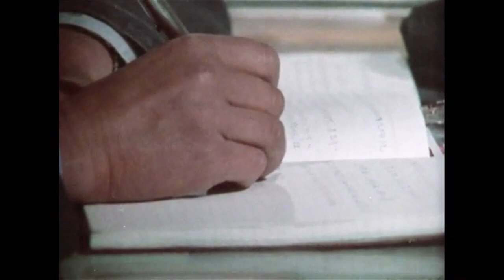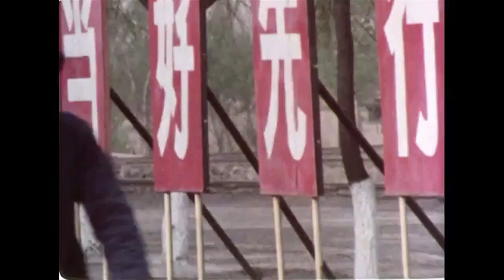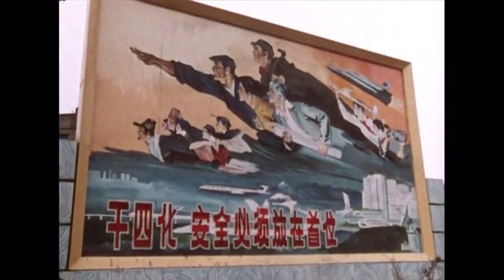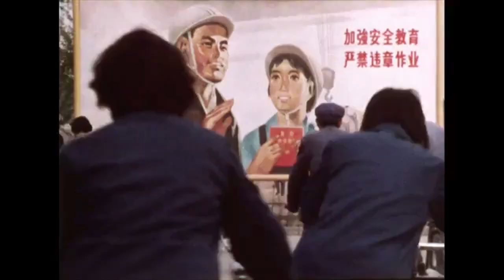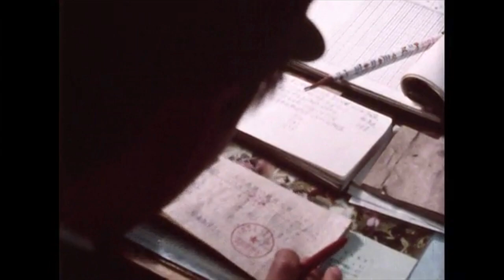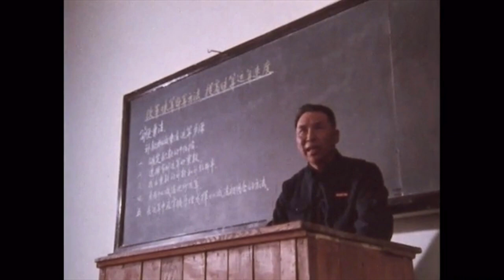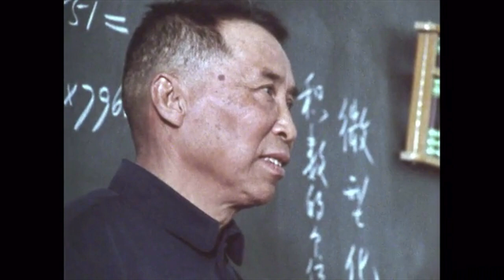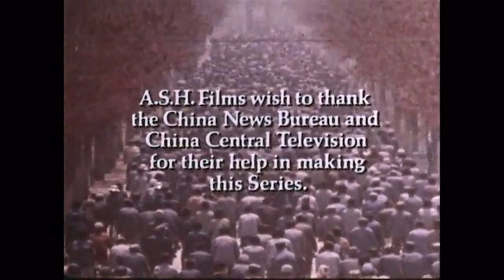The Heart Of The Dragon Ep 6 Working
One of 12 films in 1984 Emmy award winning series made for UK Channel 4. They were the first films to look at people's lives in China after Mao Zedong.
This film looked at the working lives of people in the north of China and was written and directed by David Kennard.